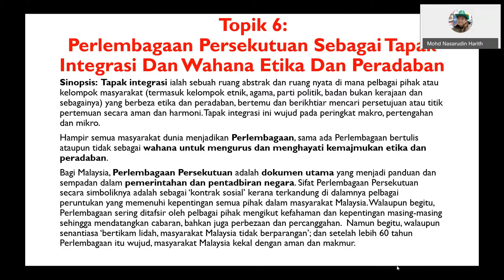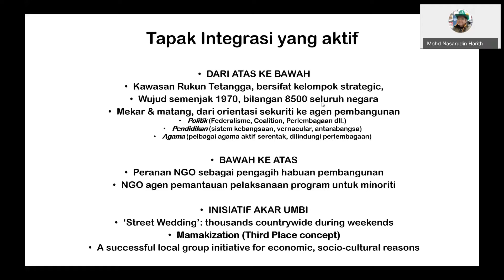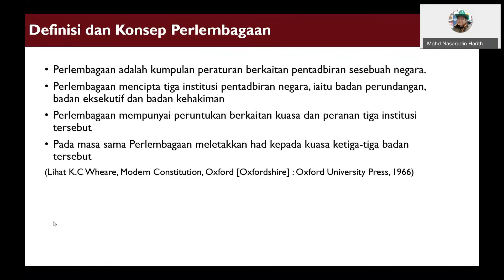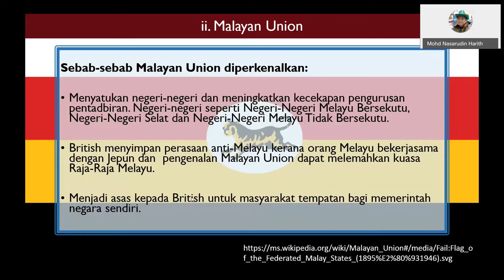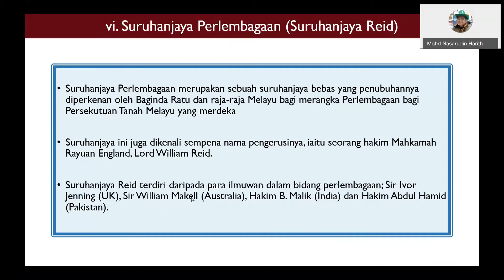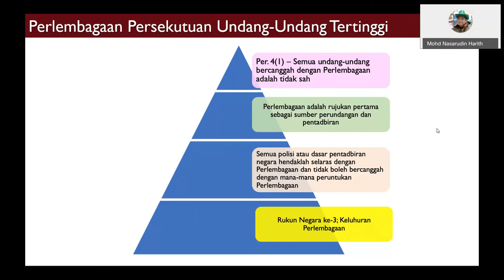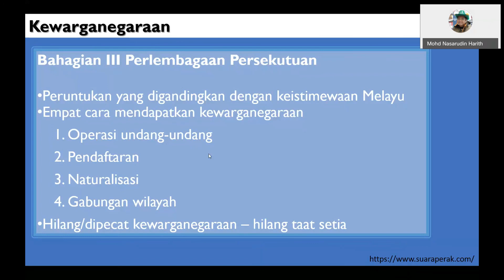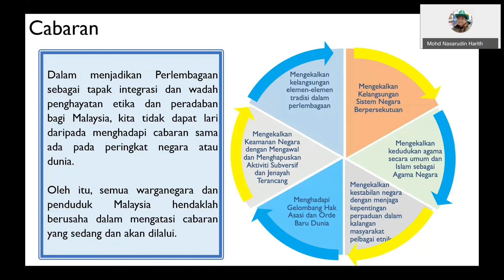MPU3192: Topik 6 - Perlembagaan Persekutuan Sebagai Tapak Integrasi Dan Wahana Etika dan Peradaban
Rakaman untuk kuliah Topik 6: Perlembagaan Persekutuan Sebagai Tapak Integrasi Dan Wahana Etika dan Peradaban